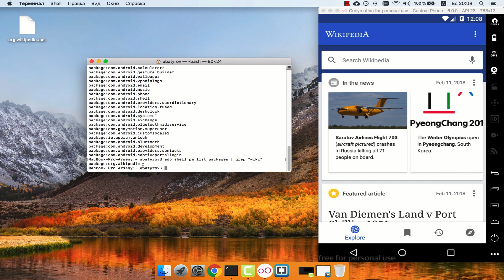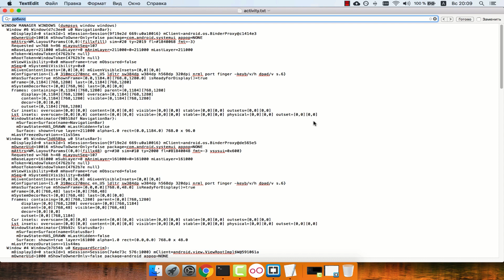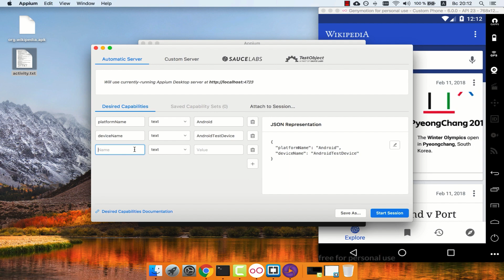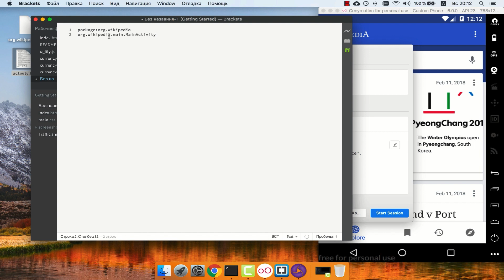Appium: поиск пакетов и установка Capabilities для Android-приложения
Это видео — часть одного из курсов по тестированию приложений.